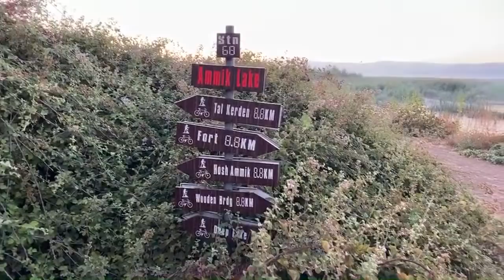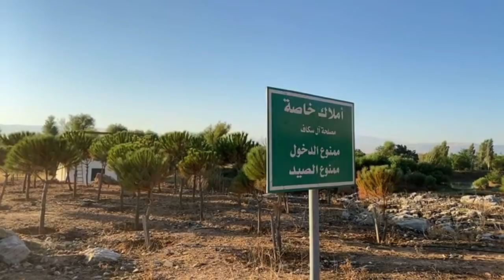Sunrise at Ammiq Wetland: Mesmerizing Nature... Rich Biodiversity in the Bekaa Valley, Lebanon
شروق الشمس في محمية عميق الرطبة: الطبيعة الخلابة ...
"Spreading happiness and Sharing joy, is what we do."

I'm trying to support as many families, businesses, and heroes at the moment, during Lebanon's hard situation. Your support counts a lot and can make a big difference for our beloved country. Any donation is highly appreciated and can help draw a smile on someone's face.
Together we can! Lebanese around the world and everyone who loves this marvelous country: help us rebuild our country!
(Videos of the situation, now on our YouTube channel)

Beirut for sure, Beirut needs to be rebuilt... without forgetting the rural villages; Lebanese citizens all around the country need help! We will continue our tour around the villages, organizations, orphanages, elder retirement houses, businesses in need, and beyond!